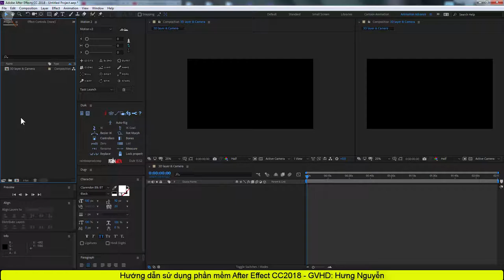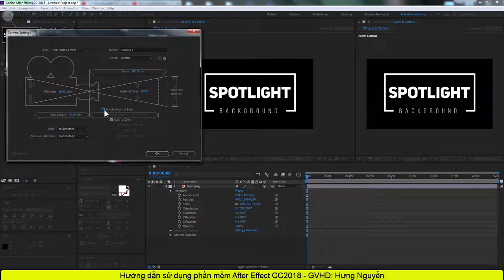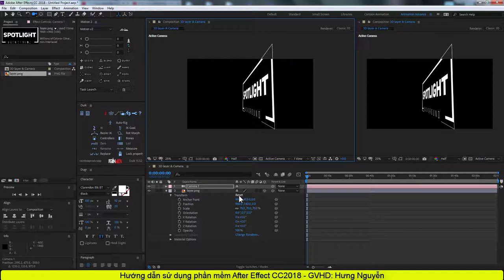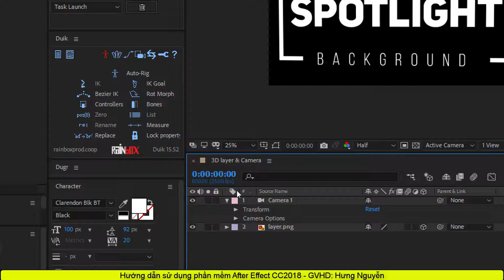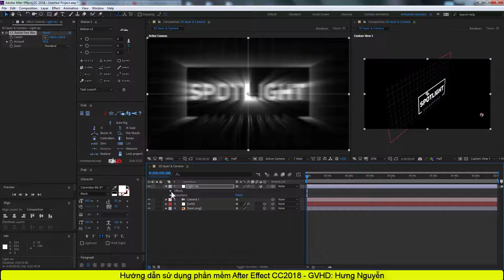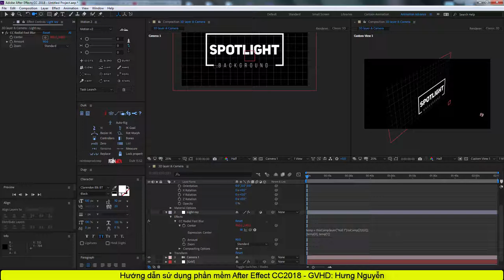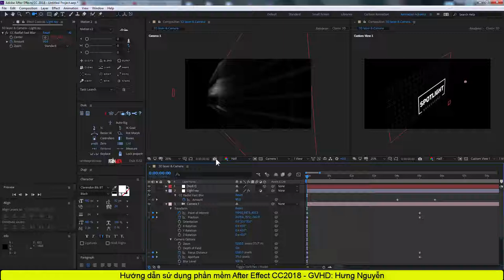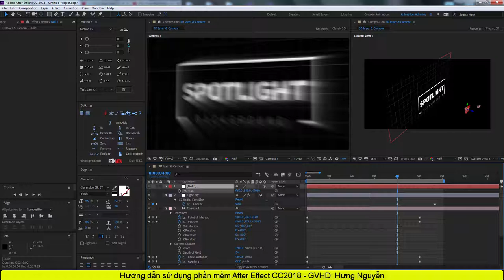[After Effect] Camera & 3D layer - How to use in After Efffect CC2018